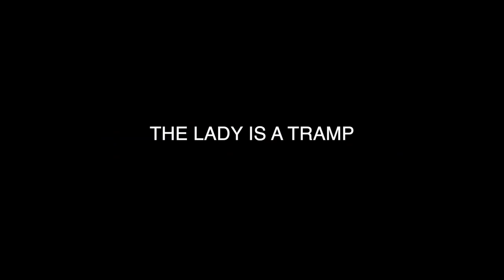Dominic Pereira - The lady is a tramp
Dominic Pereira - vocals, Alex Jofe - piano, Colin D'Cruz - bass, Clifford Siqueira - drums